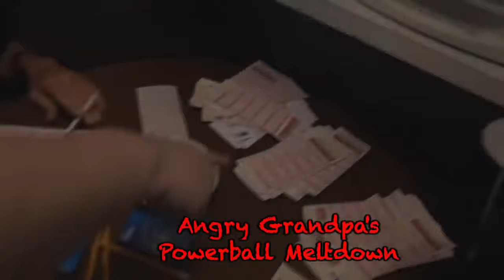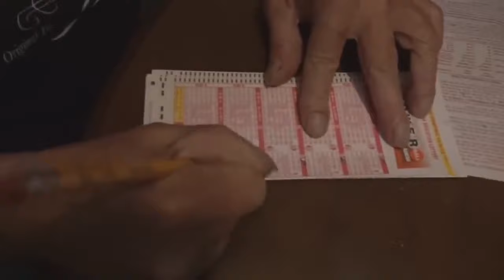The Angry Grandpa Movie Angry Never Dies Phase 2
Welcome to another edition of the AGP movies! In this video yo'll find fan favorite videos such as Angry Grandpa gets catfished and Angry Grandpa destroys Samsung Galaxy S7 Edge

Videos included:
Angry Grandpa's Powerball meltdown
Pickleboy shaves Grandpa
Angry Grandpa reads hate comments
The Burger king chicken burger
Angry Grandpa's superbowl 50 freakout!
The wakeup surprise prank
Angry Grandpa's Valentine's Day freakout!
Angry Grandpa gets catfished
Angry Grandpa snaps! (Chainsaws Trampoline)
Grandpa cuts off his hand!! (Prank)
The Burger King  grilled hot dogs!
Angry Grandpa plays would you rather
Angry Grandpa destroys kitchen
Angry Grandpa's new fridge
Grandpa's Sunday dinner freakout
The False teeth prank
Angry Grandpa tries the angriest Whopper
Grandpa knocks my teeth out (prank)
Pickleboy ruins cookout
Angry Grandpa leaves
Angry Grandpa's new car
The corn on a drill challenge (Prank)
The electric guitar wakeup
Pickleboy's surprise party (Shower prank)
Angry Grandpa destroys Samsung Galaxy S7 edge
Angry Grandpa says goodbye to Mcjuggernuggets (Twitter Q&A)
Angry Grandpa shatters front door
Angry Grandpa is ungrateful
Video Game Intervention (Family Meltdowm)
Angry Grandpa axes air conditioner
Angry Grandpa plays Pokemon Go! (Destroys iPhone)
Angry Grandpa's new phone! (Prank)
Angry Grandpa reads mean tweets